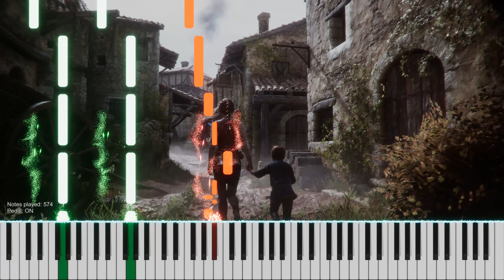A Plague Tale - Solo Piano - A Plague Tale: Innocence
Recently started playing this game & fell in love with the soundtrack - so thought I'd transcribe one of the pieces; ended up on the 'theme' of the game - I initially thought it was going to be greensleeves from the first 4 notes!

Thanks,

Oliver.